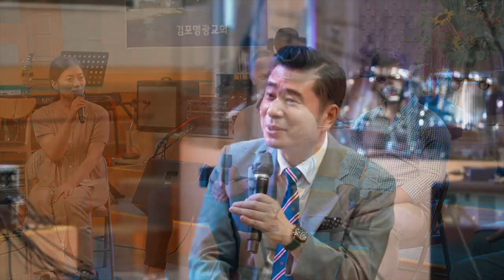주영광교회 담임 설진국 목사와 코뿔소 목사의 인터뷰 타임🔍